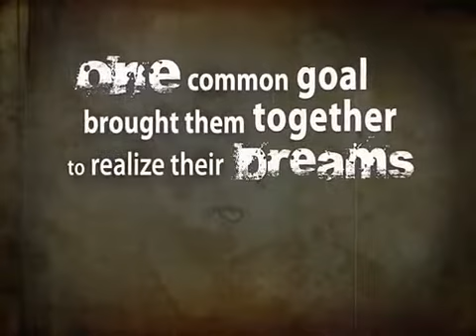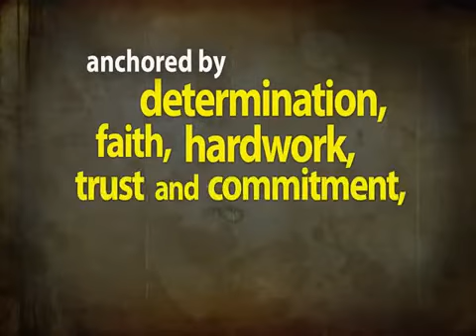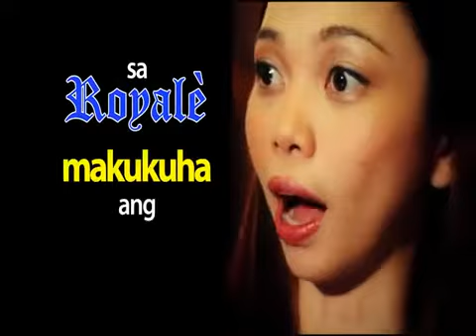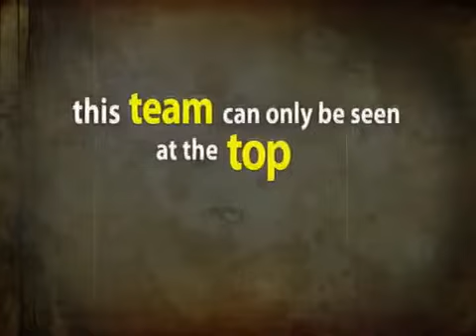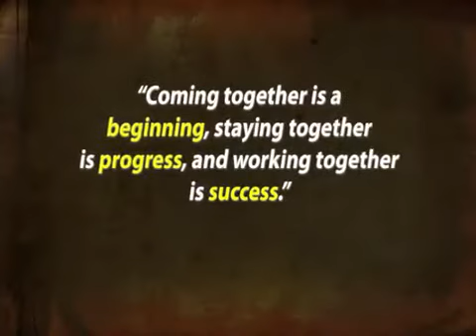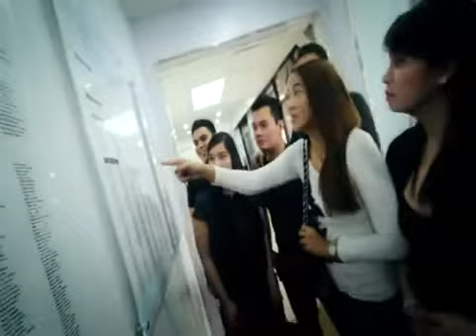Royale Business Club Testimonials version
Learn how to be Be A Royale Business Club Distributor NOW for ONLY 700PhP! Limited offer ONLY!

For those people who wanted to help themselves, and wants to become financially independent, be your own boss! JOIN US NOW and be part of Royale Business Club International.

This is not our video, but we are using this video to advertise our product in royale business club.All Pililpinos must watch this, it is for those people who wanted to help themselves, and wants to become financially rich. JOIN US NOW and visit also our the online store that is fit for you.